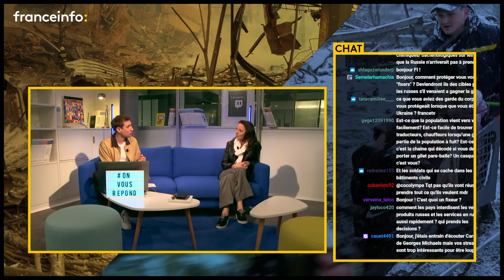LIVE en Ukraine avec nos reporters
Mardi 15 février sur Twitch, posez vos questions à nos journalistes :
🔸 Maryse Burgot de retour d'Ukraine
🔸  Raphae Godet de retour de Pologne et de Lettonie
🔸  AnaisHanquet depuis Lviv